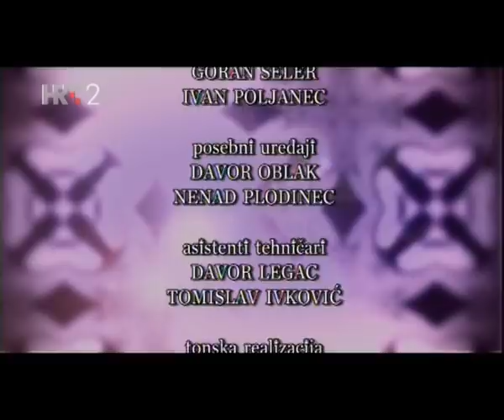Tommy Emmanuel & Frano - Halfway Home & Windy & Warm [Live] [8yr]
8 yr old Frano playing with Tommy Emmanuel as his special guest during the concert of Kings of Strings (Tommy Emmanuel, Stochelo Rosenberg and Vlatko Stefanovski), 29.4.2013 in Zagreb/Croatia, in big concert hall of Vatroslav Lisinski.

Tommy made an incredible influence on Frano from his youngest age, being his musical idol and shaping his musical path, giving him strength and motivation to continue and develop as guitarist. This is their first public appearance, and Frano (nor his parents) didn't know he is going to be invited to play. After short playing in backstage, Tommy invited Frano to play together in the show, and the rest is a history. Tommy is an incredible musician and truly a great person. We are beyond happy, very grateful and proud for having a chance to meet the man with such a big heart and soul. An unbelievable experience. Thank you, Tommy!

* Note to Subscribers : Due to massive youtube bug, notifications are not working properly for this channel. Actually, only 2% of Frano's current subscribers are notified about his new uploads. Without subscribers activity Youtube AI concludes new content isn't relevant and stops organic distribution. *